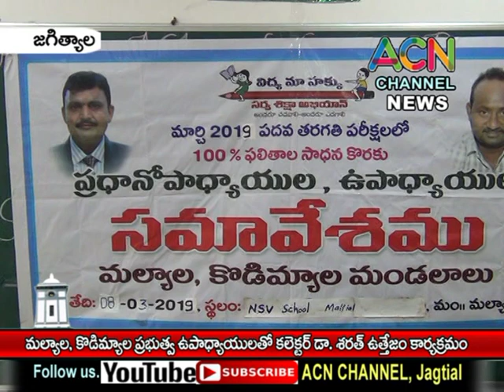జగిత్యాల : మల్యాల, కొడిమ్యాల మం. ప్రభుత్వ ఉపాధ్యాయులకు జరిగిన ఉత్తేజం, పాల్గొన్న కలెక్టర్ శరత్